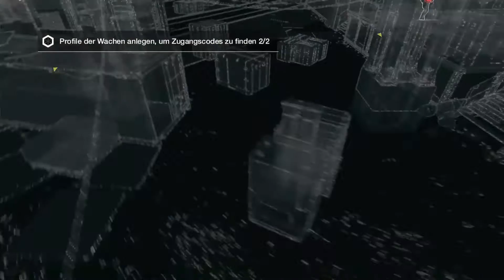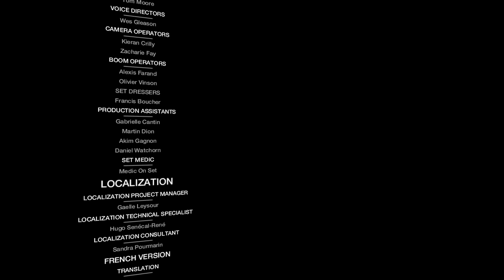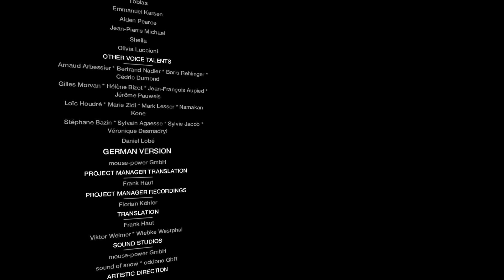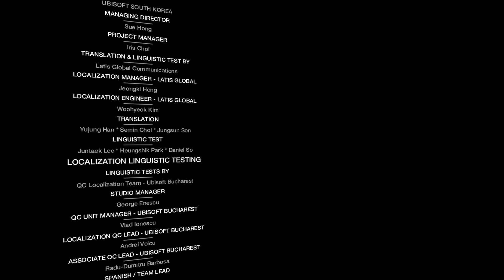BAD BLOOD #044 - Double Dock Donut Burger im Sonnenuntergang [HD][XBO] | Let's Play WATCH_DOGS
WATCH_DOGS
Publisher: Ubisoft
Genre: Action-Adventure
USK-Einstufung: 18 Jahre

Wenn dir das Spiel gefällt, so unterstütze bitte die Entwickler und kaufe den Spieletitel im Original